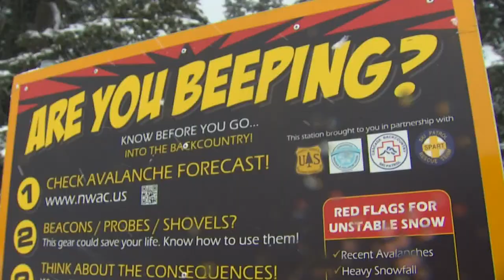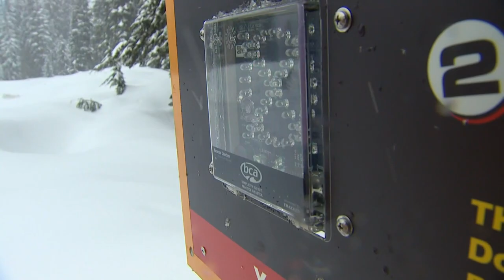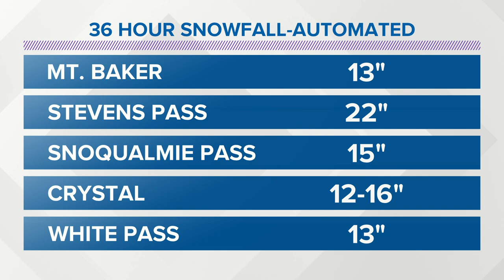Stevens Pass closed as heavy snow brings high avalanche danger to the Cascades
A winter storm is expected to bring another round of heavy snow to the Cascades, making travel across the mountain passes difficult.

Stevens Pass is closed as of Friday at 2:30 p.m. due to low-hanging power lines. There is no estimated time for reopening. US 2 is closed from milepost 55 to milepost 64.5, according to WSDOT.